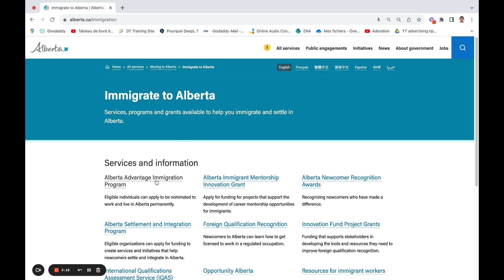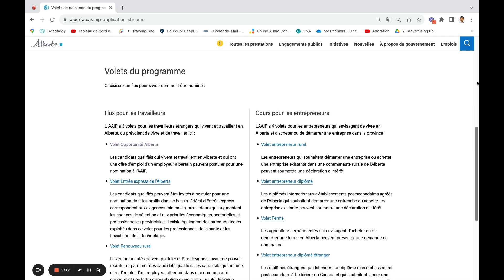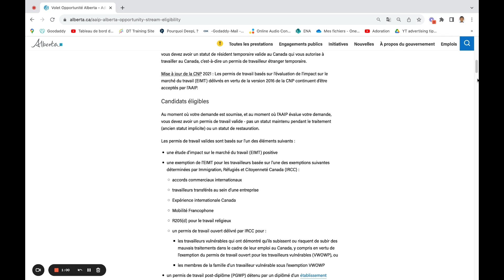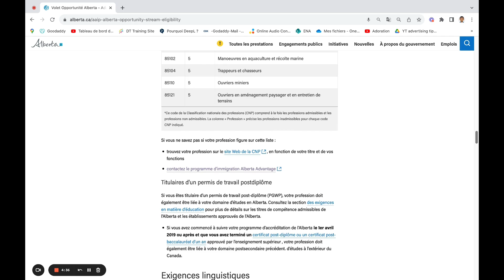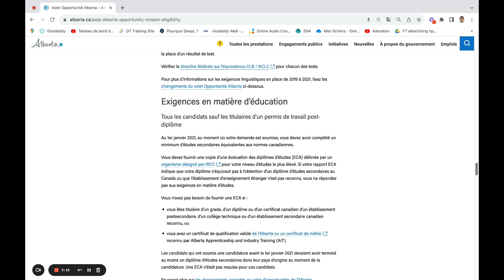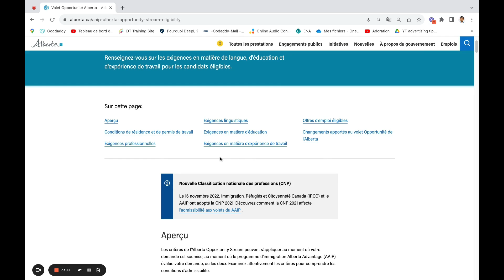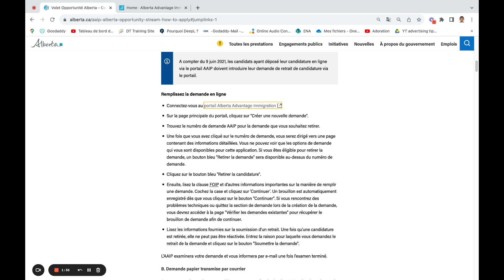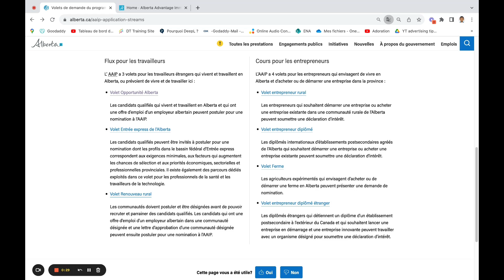Comment réussir votre immigration en Alberta 🇨🇦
Découvrez les multiples opportunités d'immigration offertes par la belle province d'Alberta. Dans cette vidéo, nous explorerons les programmes qui vous ouvrent les portes vers une vie riche en culture, en opportunités professionnelles et en aventures. Ne manquez pas cette plongée dans les chemins vers une nouvelle vie en Alberta !

Avis de non-responsabilité : Bonjour Canada n'est pas un cabinet d'immigration. Toutes les opinions exprimées dans cette vidéo sont les miennes que j'ai trouvées au cours de mes recherches. Cette vidéo est uniquement à des fins d'information générale et est basée sur ma compréhension et mon expérience. Cette vidéo ne peut pas et ne contient aucun avis juridique.